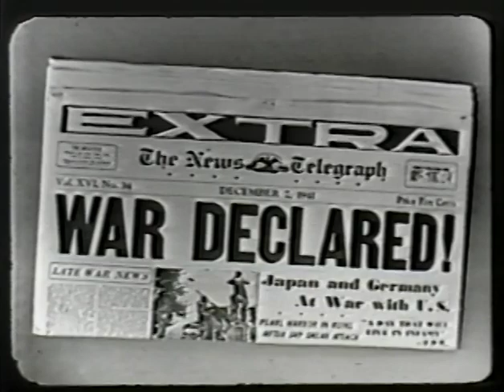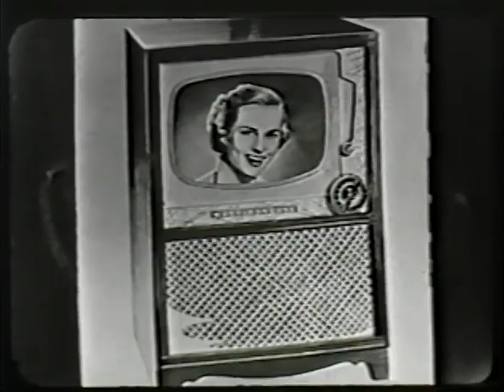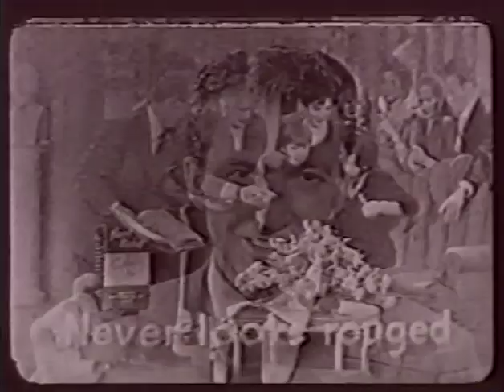My Paternal grandmother, Nadia Scarpitta in This is your Life, 1953.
My family story. This is my Paternal Grandmother Nadia, on This Is Your Life in 1953.